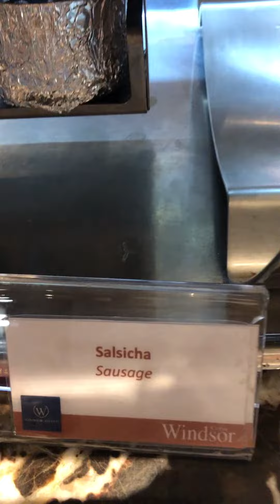Así son los desayunos en el Hotel Windsor de Brasil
Desayuno en el Hotel Windsor